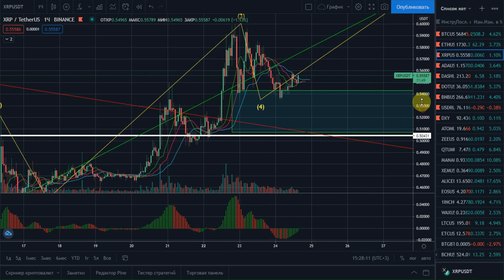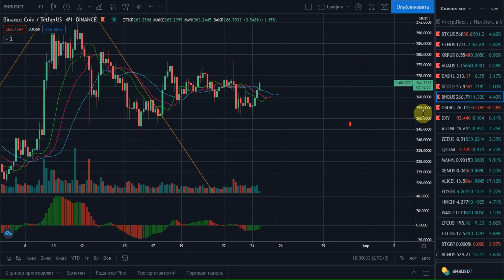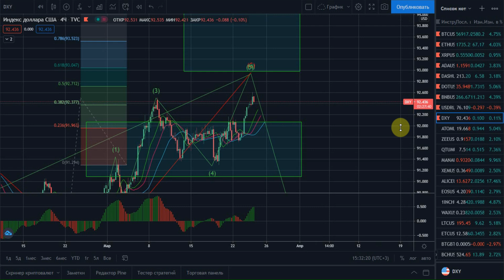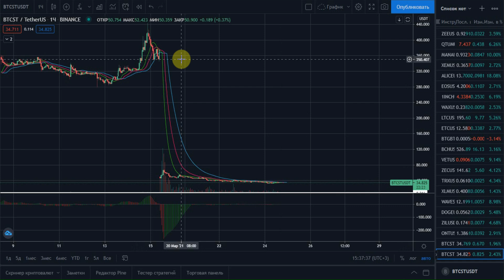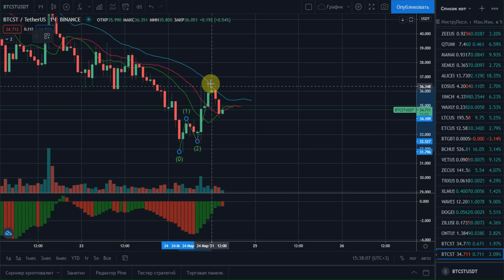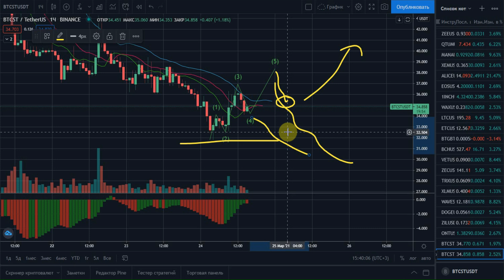🚀 Прогноз курса Биткоин BTC ETH XRP DASH ADA DOT BNB BTCST доллар рубль DXY обзор криптовалют 2021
Прогноз курса Биткоин BTC Bitcoin ETH Etherium Эфириум Эфир XRP Ripple Риппл Рипл DASH Дэш Даш ada cardano ада кардано dot polkadot дот полкадот bnb бнб BTCST доллар рубль индекс доллара dxy анализ обзор криптовалют 2021

0:00 - Прогноз курса BTC Bitcoin Биткоин криптовалюта
1:32 - Прогноз курса ETH Etherium Эфириум Эфир криптовалюта
1:50 - Прогноз курса XRP Ripple Рипл Риппл криптовалюта
2:03 - Прогноз курса ADA Cardano АДА Кардано криптовалюта
2:14 - Прогноз курса DASH Даш Дэш Деш криптовалюта
2:19 - Прогноз курса DOT Polkadot Дот Полкадот криптовалюта
2:34 - Прогноз курса BNB Binance coin БНБ Бинанс коин криптовалюта
2:55 - Прогноз курса Доллара Рубля
3:36 - Прогноз DXY индекс доллара
4:05 - Прогноз курса BTCST криптовалюта